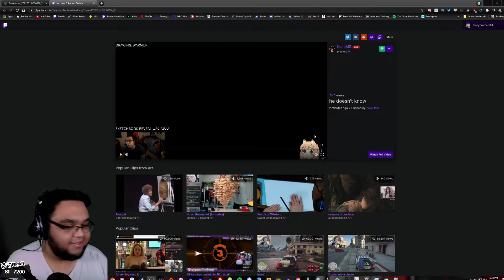you get what you paid for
Clipped by - Tangling